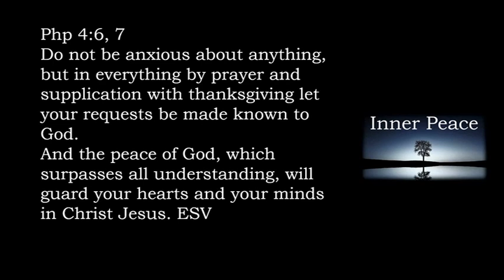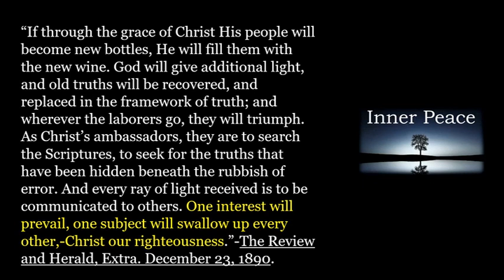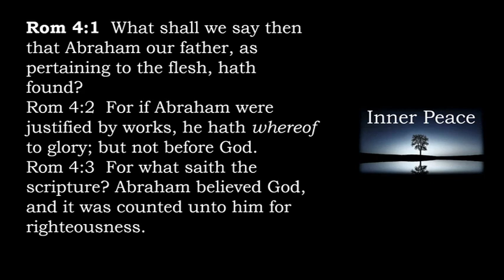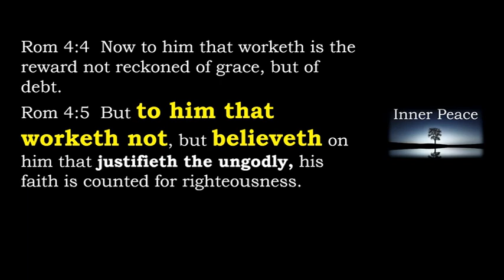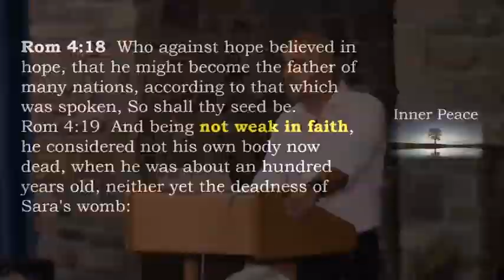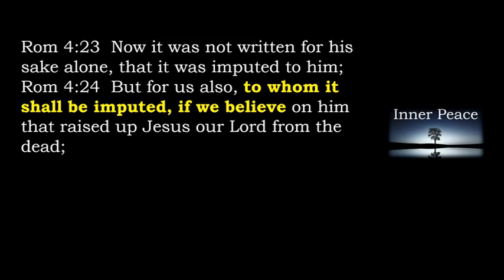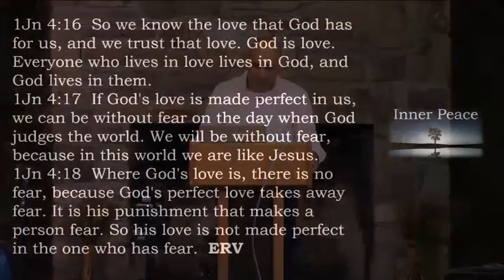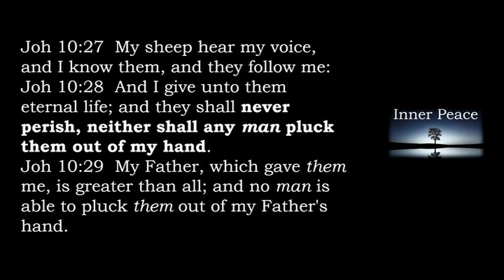Imad Awde - Inner Peace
Roan Mtn Campmeeting 2023
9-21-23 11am